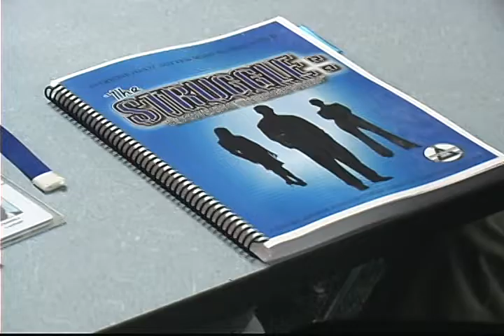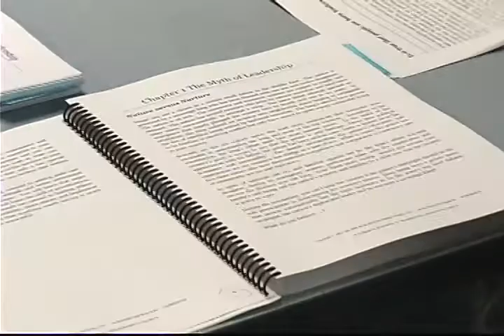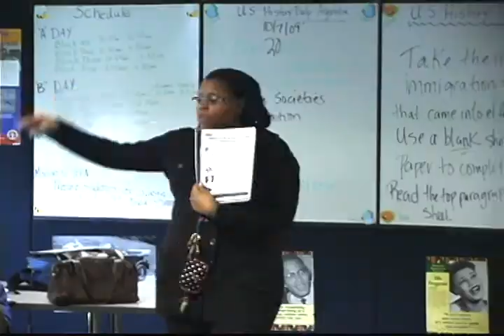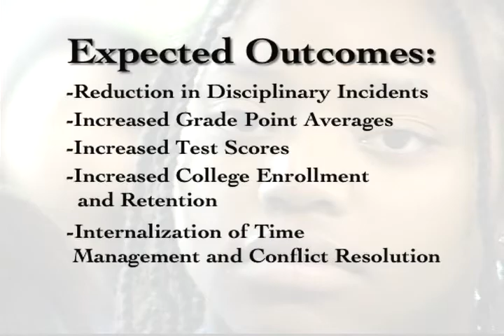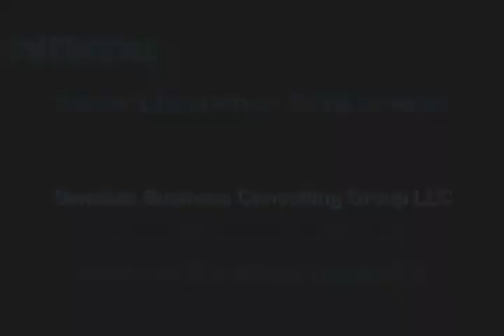SBCG 4 YouTube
This video discusses the impact of the Youth Leadership Development Program (by Sensible Business Consulting Group) on the students and teachers at Henry Ford Academy. The curriculum being discussed in this video is called "The Struggle - Discovering The Leader Within". For more information on training, resources, and materials log "We Make Business Make Sense".